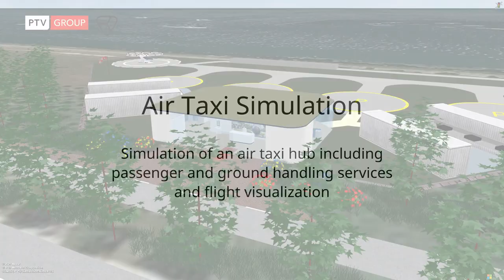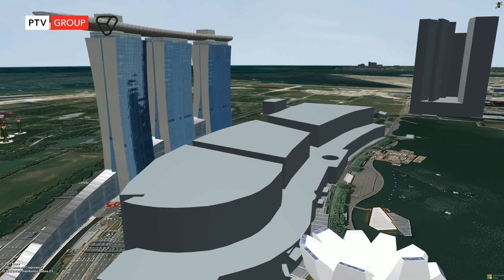PTV Vissim & Viswalk: Air Taxi Simulation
This PTV Vissim & Viswalk simulation shows an air taxi hub complete with the passenger and ground handling services of a VoloPort in Singapore at an early planning stage. It allows us to evaluate the maximum number of incoming and outgoing flights and identify possible bottlenecks, which then can be mitigated by taking specific action. In addition, the flight route is visualized to provide a better understanding of the project scope for both decision-makers and the general public. Understanding urban air mobility is key to fostering public acceptance for electric air taxis. The simulation of the underlying processes was done in close collaboration with Volocopter. The design of the terminal and the flight route are subject to change.
and was recorded in PTV Vissim.